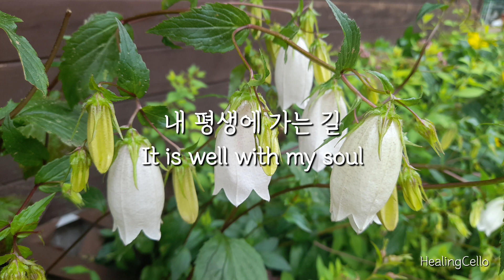[찬송가 반주] 내 평생에 가는 길 | 찬송가413 | It is well with my soul | 첼로4성부 | 힐링첼로 | HealingCello